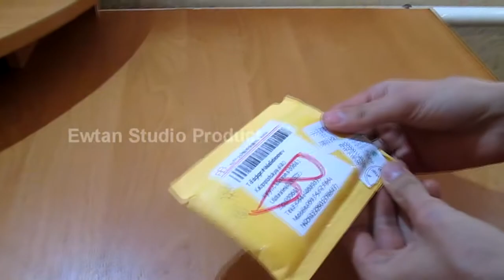Посылка 28 Чехол вишиванка для iphone 5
Чехол вишиванка для iphone 5